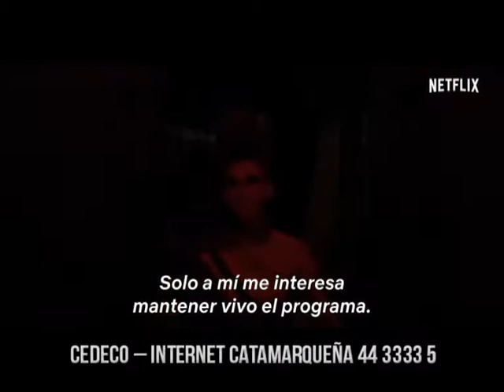Canal 8 Catamarca en vivo